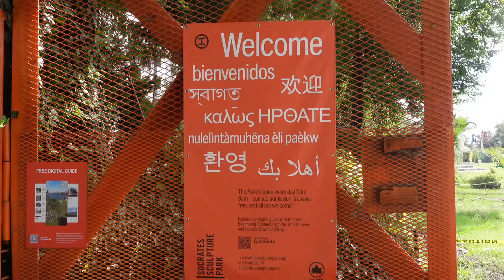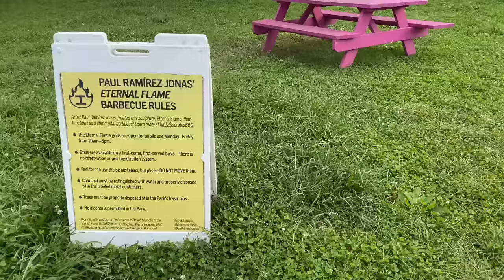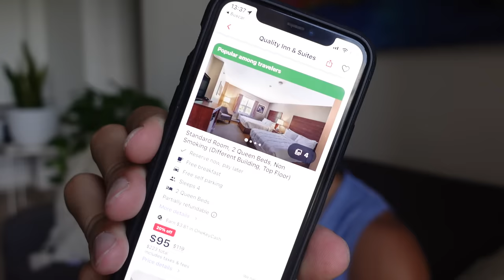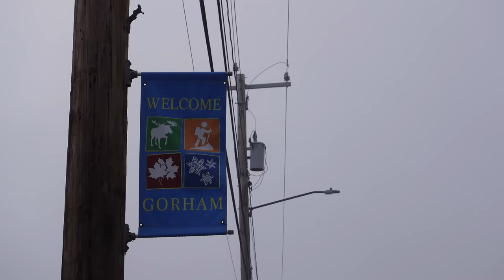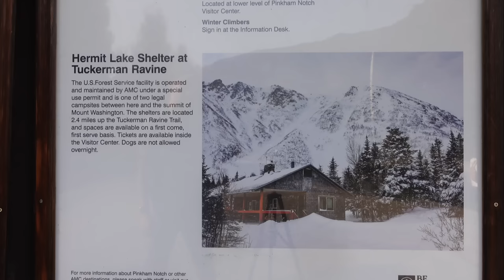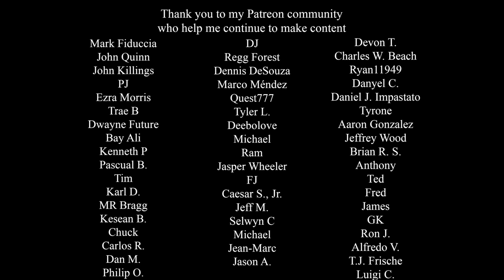A Weekend Without A Boyfriend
This week's vlog shows what I'm up to without my boyfriend here in NYC. I check out a local city park in Queens, I go out with some friends to a show at Brooklyn Mirage, and I travel up to New Hampshire to hike Mt. Washington. Get comfortable and enjoy my first vlog of the Fall!

Get in here - Smartface
Earlybird - HATAMITSUNAMI
gold finch - shamgang
New State of Mind -Rebeca Mardal
Seasons Change - Mochas
Resting Thoughts - The Golden Peas
Lupi - Sayuri Hayashi Egnell

chapters
00:00 intro
00:58 weekend plans
02:07 socrates sculpture park
04:20 a night out in brooklyn
05:02 booking mt. washington hotel
05:56 roadtrip to new hampshire
07:06 preparing for the hike
08:44 fog drone mountain shots & the hike
11:05 the summit
13:06 Fall & bridges foggy morning shots